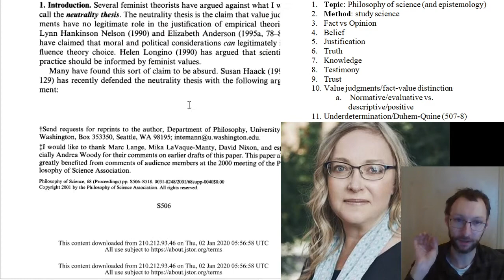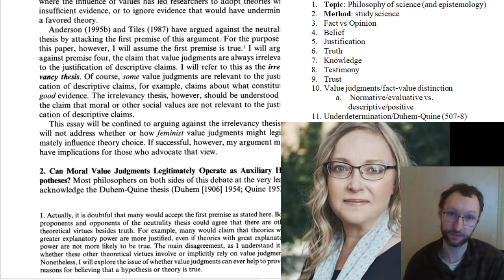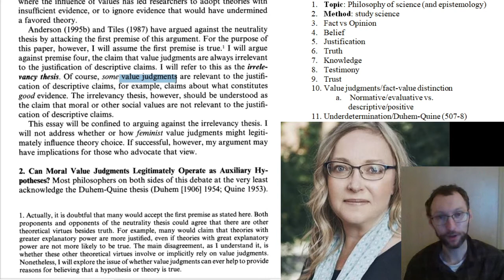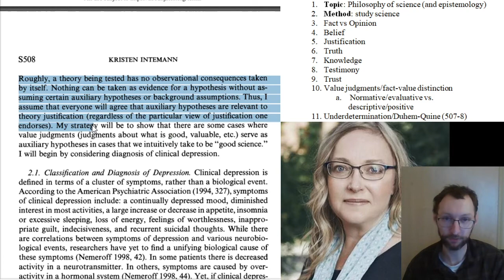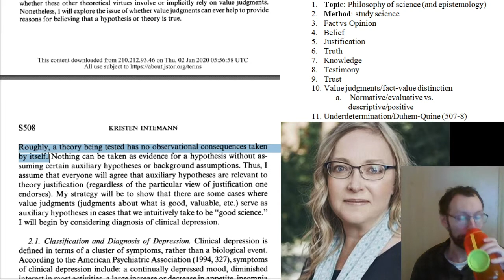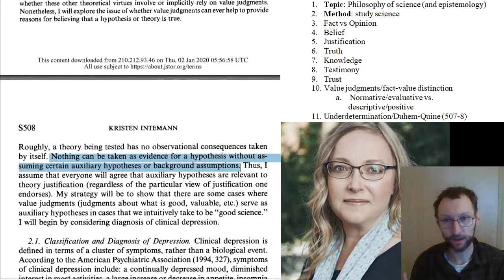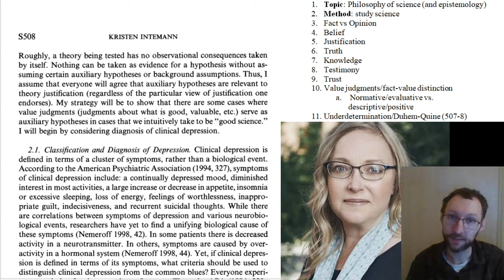PHI 1000 Intemann Lecture